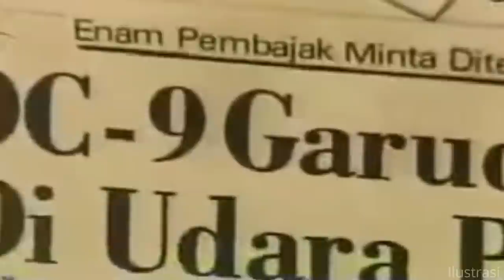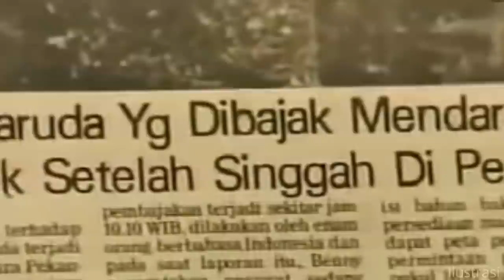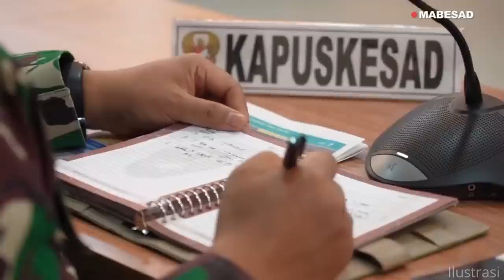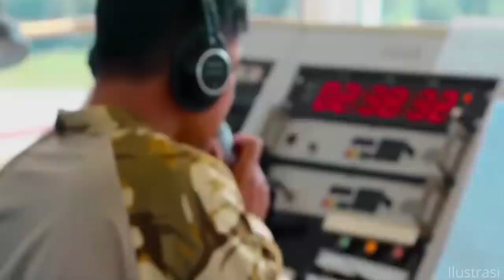PANGLIMA TNI DIMAT4-M4TAI BAWAHANNYA SENDIRI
Panglima TNI pernah dimata-matai bawahannya sendiri.

Sumber Referensi:
1. Buku Jenderal M Jusuf Panglima Para Prajurit karya Atmadji Sumarkidjo
2. Buku Menyaksikan 30 Tahun Pemerintahan Otoriter Soeharto karya Salim Said.
3. Buku Benny Moerdani Profil Prajurit Negarawan karya Julius Poor.
4. Buku Konflik dan Integrasi TNI AD karya Kivlan Zein
5. Buku Negeri Para Jenderal karya Petrik Matanasi